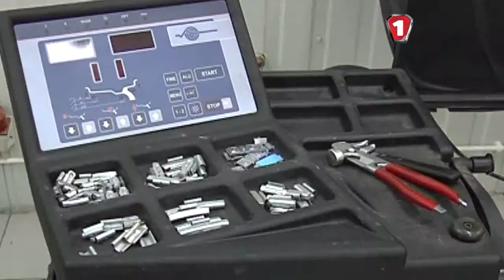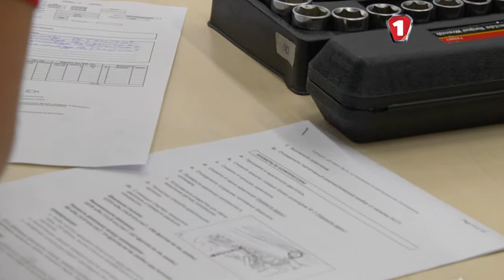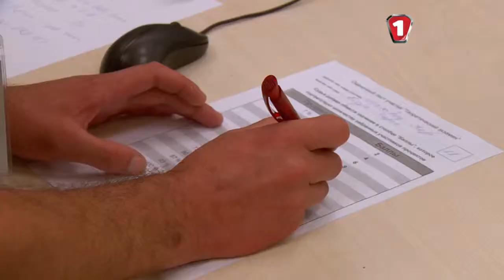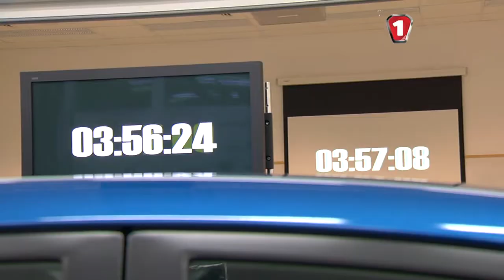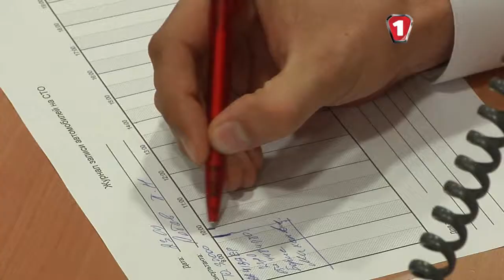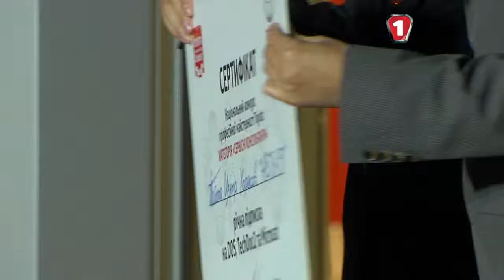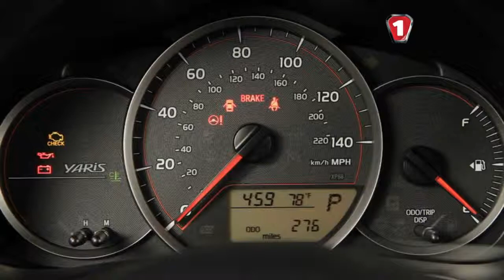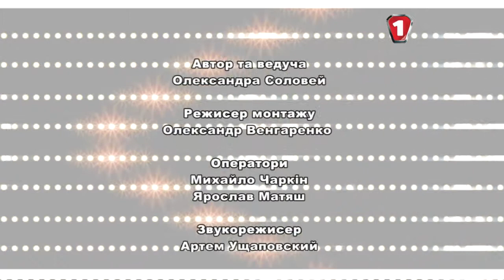Toyota contest mechanics and sales managers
Мероприятие посвященное ежегодному конкурсу механиков и менеджеров Автоцентров Toyota со всей Украины. А также презентация новой модели Toyota Yaris 2011 модельного года. О всем этом Вы узнаете из программы Автоподія с Сашей Соловей на Первом Автомобильном канале.